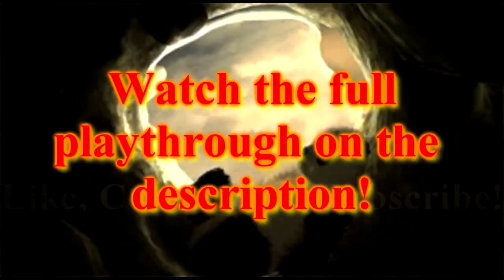Enslaved: Odyssey to the West | Death Moments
All of the deaths that happened while playing on Hard difficulty.